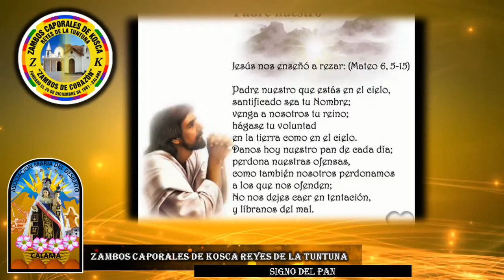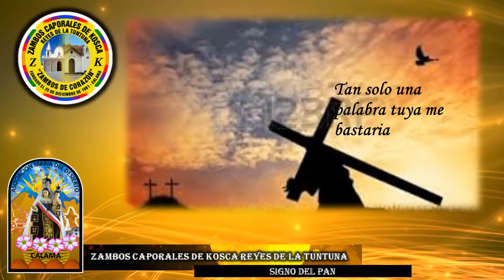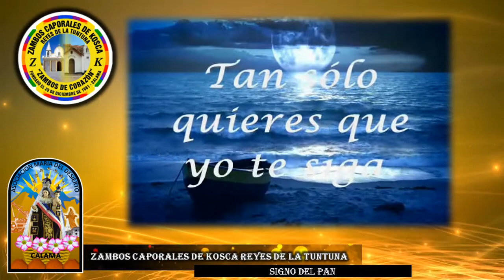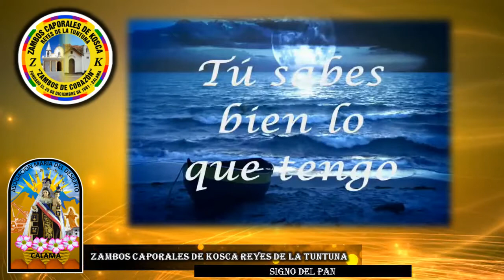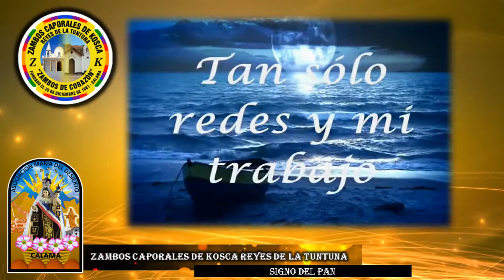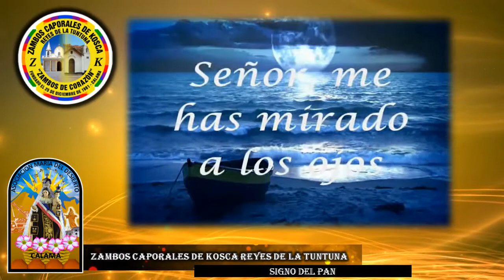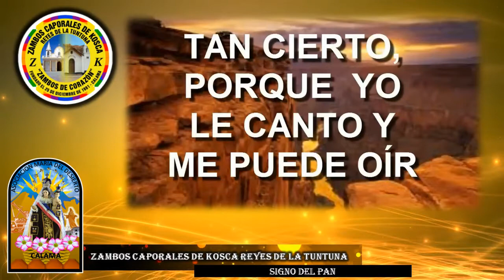Preparando Nuestros Altares - Signo del Pan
Zambos Caporales de Kosca
Asociacion María del Desierto el Loa Calama